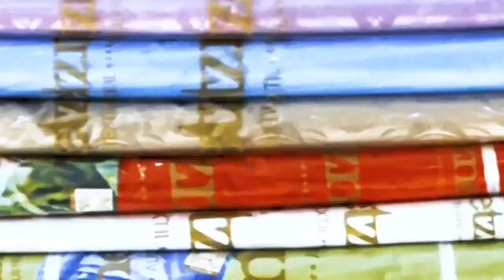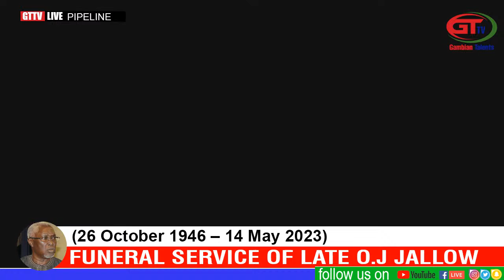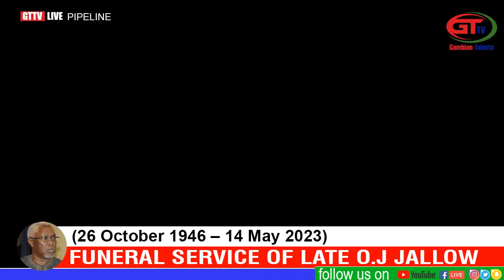Funeral services for the late OJ Jallow full